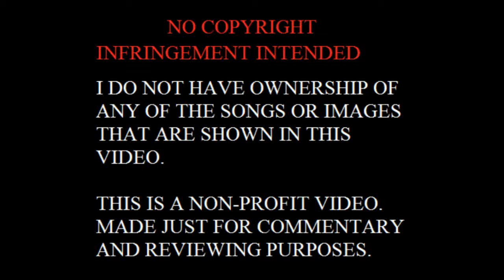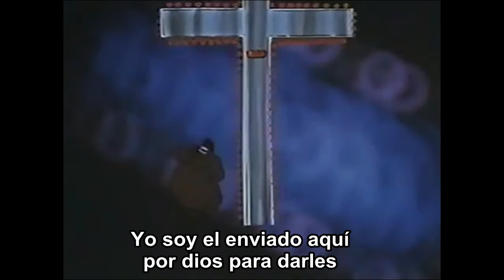La Animación de los 70s de Ralph Bakshi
Un amigo mio realizo una exposición sobre la década de los 70s y me pidio si podía hacer un vídeo sobre la animación de Bakshi y como reflejaba la sociedad de los años 70 para apoyar su trabajo lo cual me parecio bien y era una buena oportunidad de poder subir algo nuevo de Bakshi a mi canal (porque mi retrospectiva sobre el estará solamente en Vimeo por un tiempo) y también para complementar un poco las primeras dos partes de la retrospectiva, trabajare en nuevas reseñas y en la retrospectiva de Rene Laloux, espero que les guste el vídeo y también espero poder tener nuevas reseñas lo mas pronto que pueda, cuídense mucho y que tengan un excelente día! :).